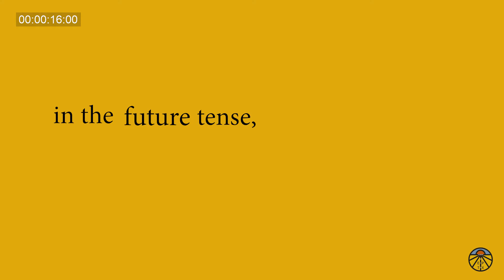EPEMythbusting - District 4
The myth is that City Council can't do anything to prevent Newman 6 from being expanded, but they can. They have the legal and political autonomy to stop this plant, including amendments, the exercise of provisions, and requesting a PUC rehearing. Actions speak louder than words, and stopping this plant is our City Rep. Joe Molinar's "call to duty." Do what’s best for El Paso, the northeast, the world!